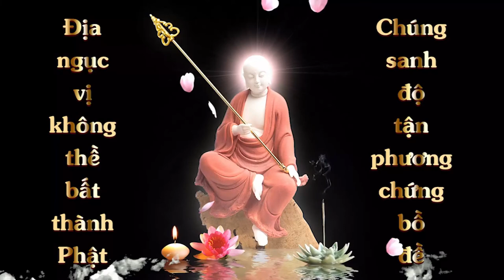Vẽ Tranh Bổn Sư Thích Ca Mâu Ni Phật I Lưu Thanh Trúc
Được cấp phép bởi @SingerTranNgocBao

1. Ghi âm toàn bộ Kinh Địa Tạng Bổn Nguyện (file mp3)
2. Chọn 1 phẩm quay video (file mp4)
3. Trước mỗi phẩm ghi thêm “Tham gia Cộng Đồng Địa Tạng Bồ Tát”
4. Đồng ý cho kênh đăng video.